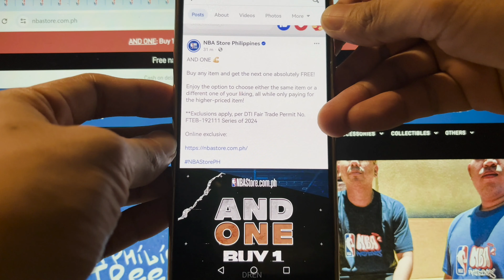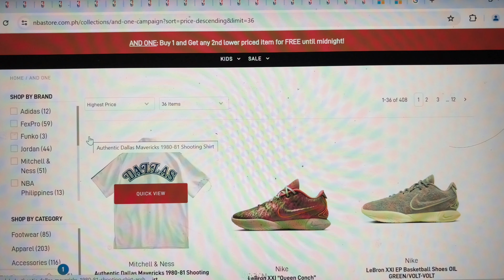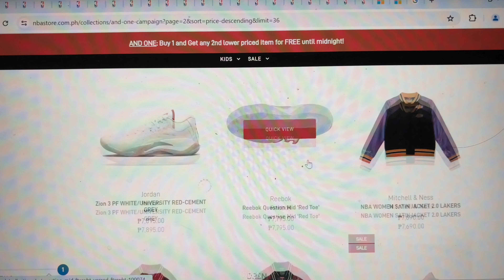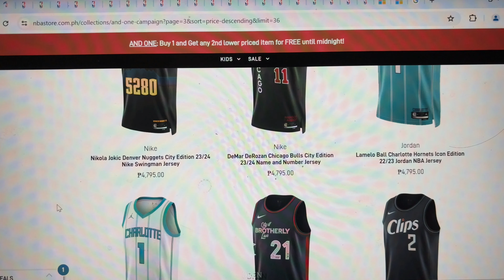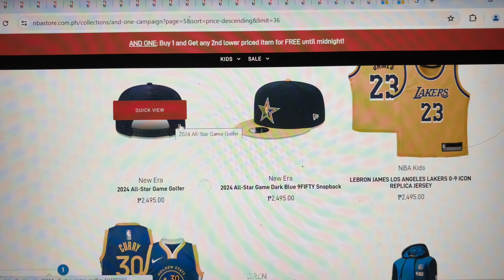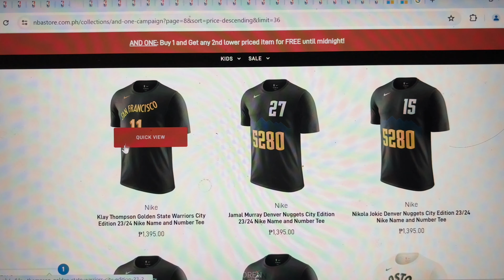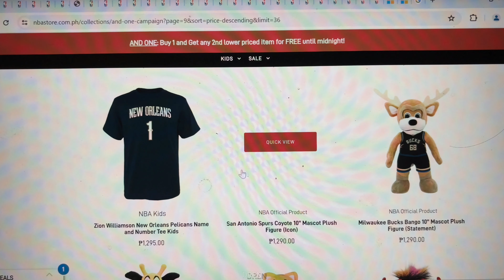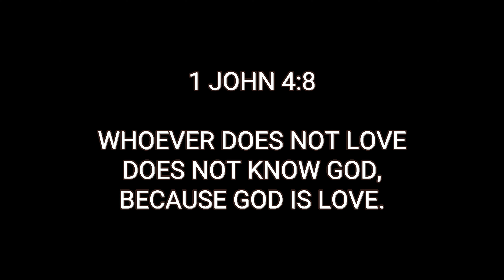NBASTORE.COM.PH BUY ONE GET ONE | Today Only April 30, 2024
NBASTORE.COM.PH BUY ONE TAKE ON | Today Only April 30, 2024